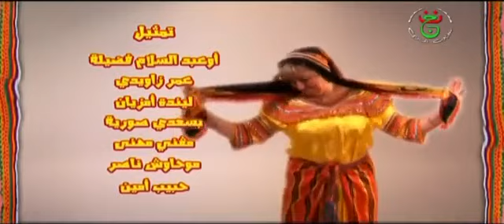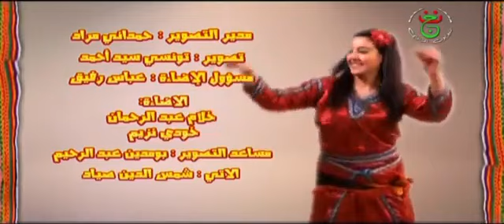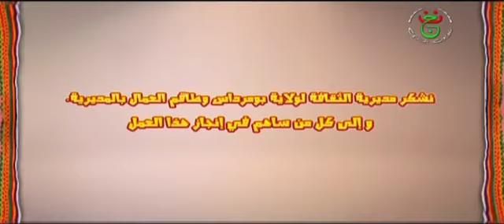série kabyle [ na za3zi ]-[ épisoude 5 ]-[ saison 2 ] complet HD 1080